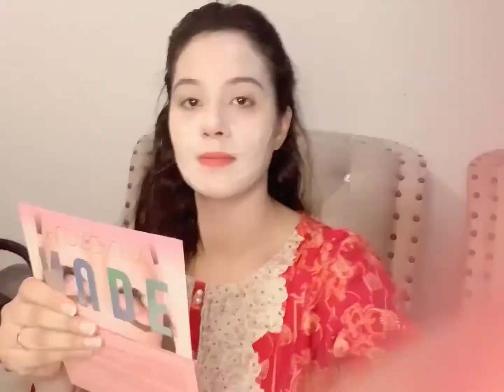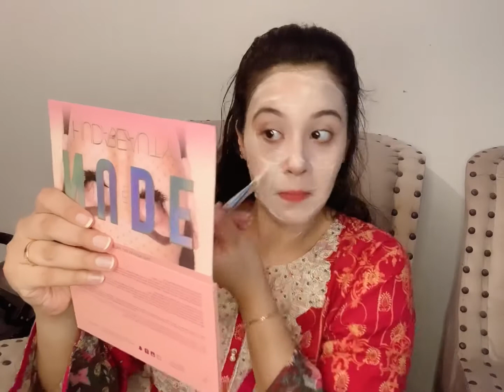Free face pack for winters| instant result 100% gurantee| pores open skin treatment by Zahra Jamal